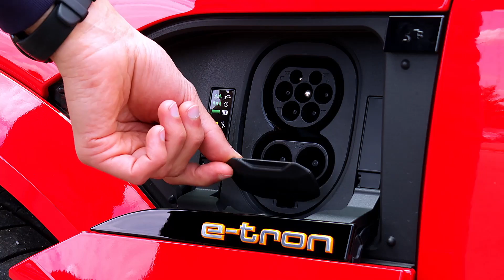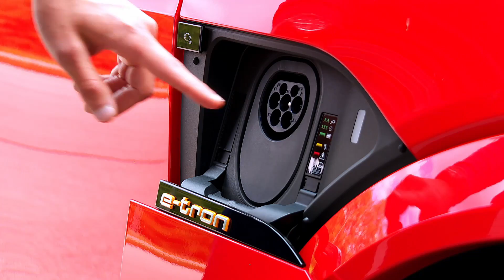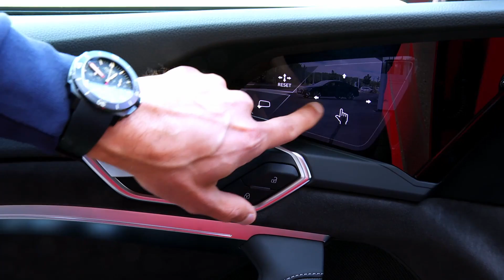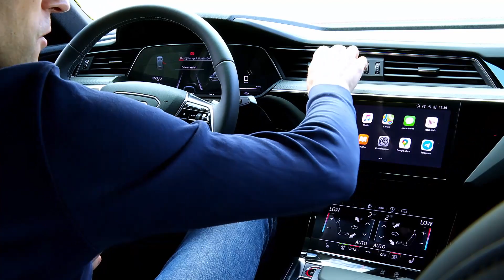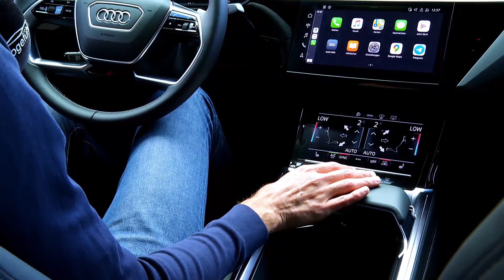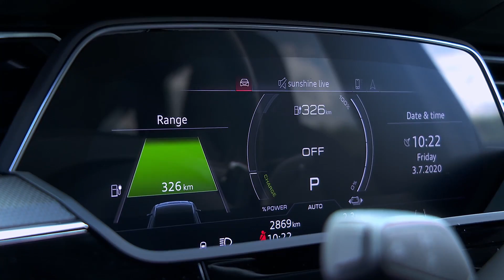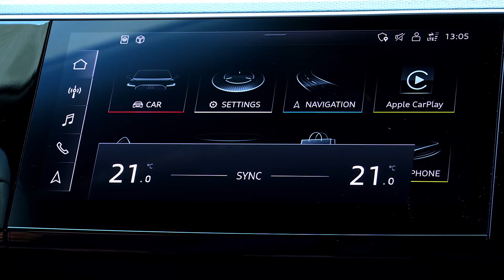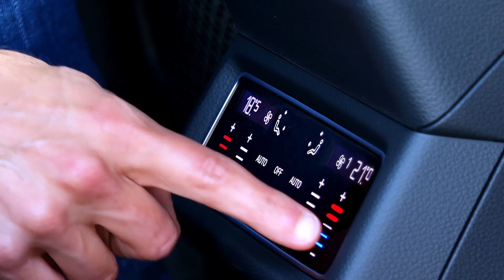Audi performance EV SUV Audi e-tron S sportback REVIEW - OnlyElectric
Join our Audi e-tron S sportback REVIEW!
OnlyElectric only shows car reviews of electric vehicles - sanctioned by Autogefuehl.